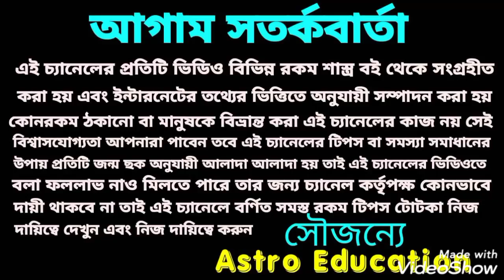1428 কুম্ভ রাশি সুখের পায়রা আসতে চলেছে!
1428 কুম্ভ রাশি সুখের পায়রা আসতে চলেছে!